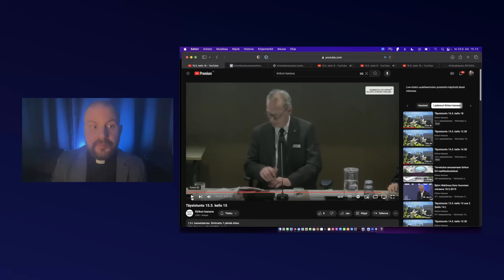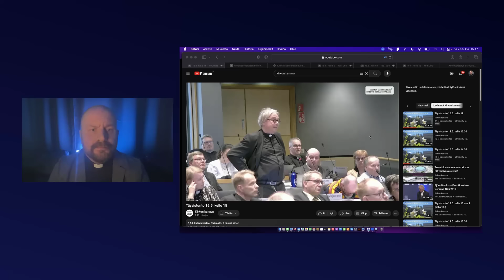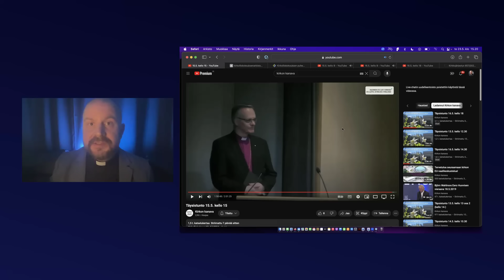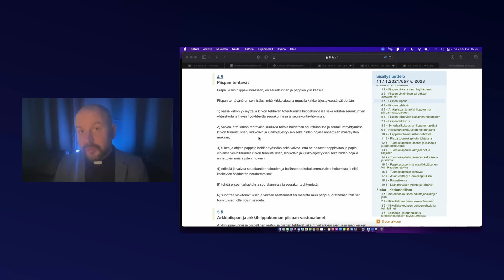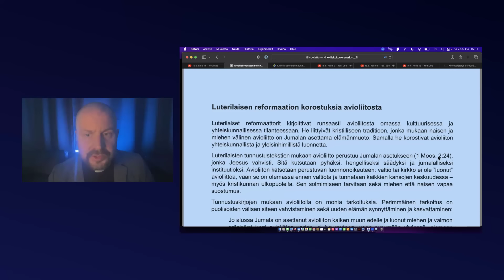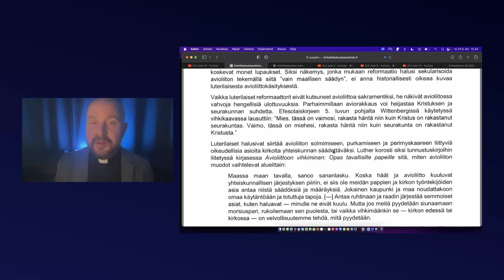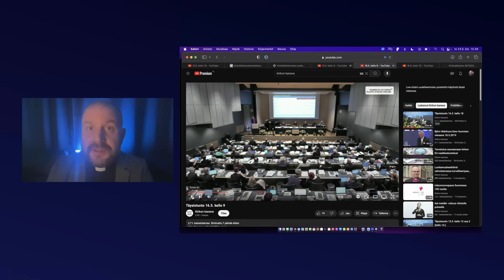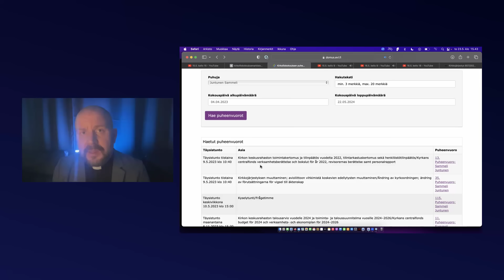Jännitteitä kirkolliskokouksessa... Kommentoin kiinnostavia puheenvuoroja.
Suomen ev.-lut. kirkon kirkolliskokous oli Turussa 13.-17.5.